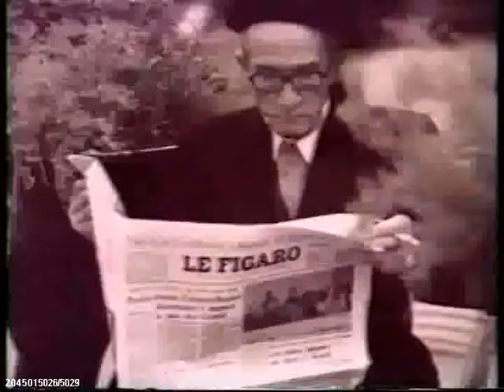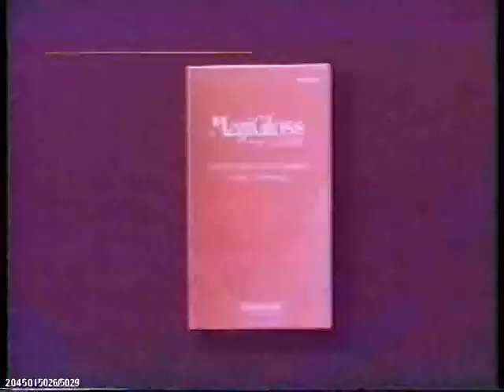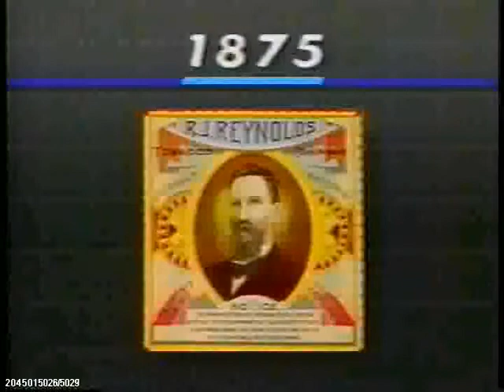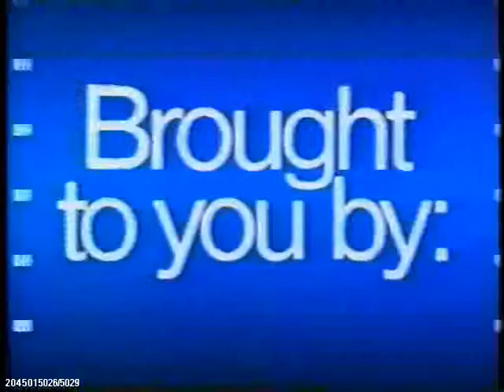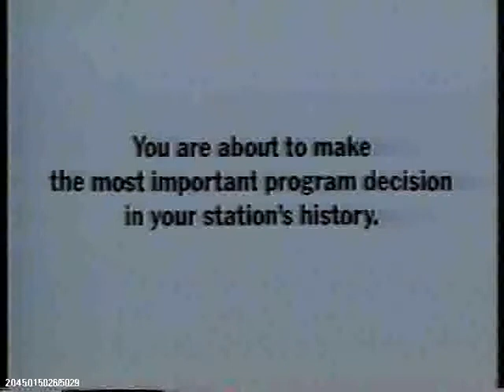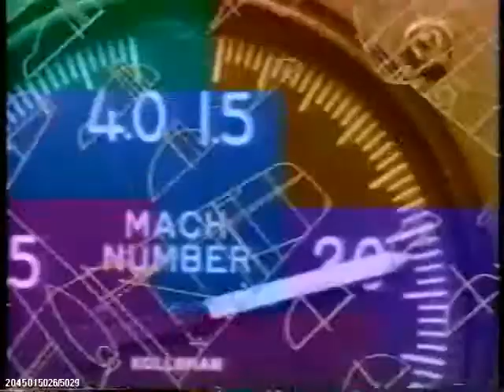Corporate Sample Reel (cir. 1989)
The Corporate Sample Reel circa 1989. Features the Kidder Peabody and L'Oreal and The Movie Channel bumpers which as coming from.